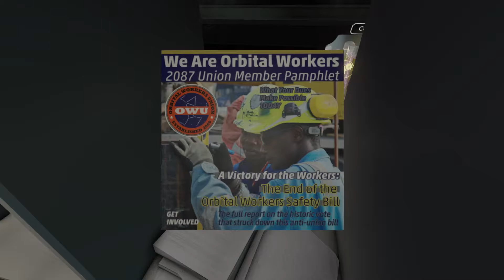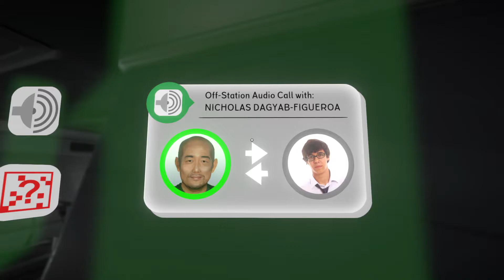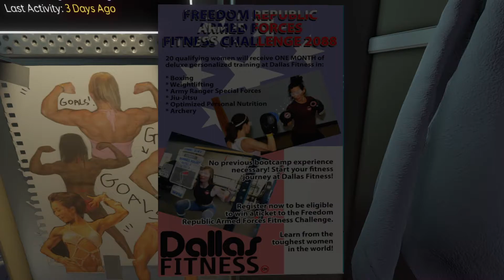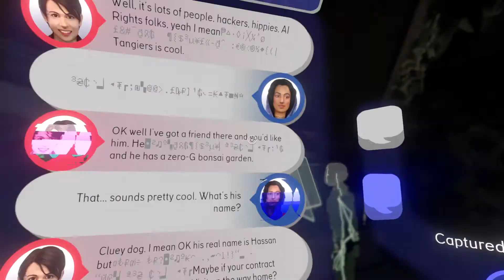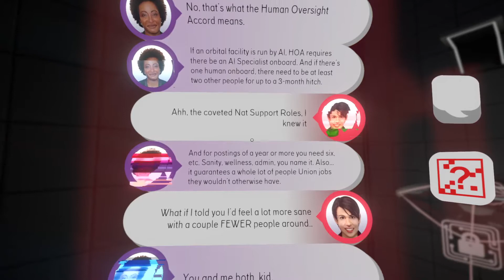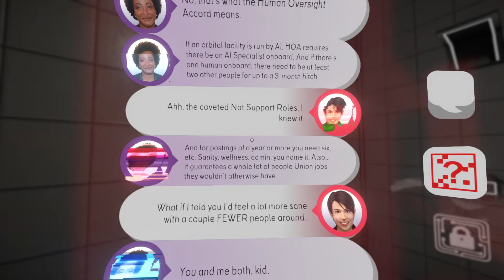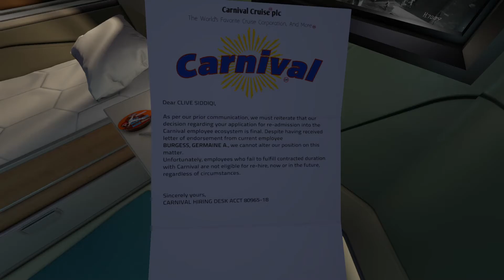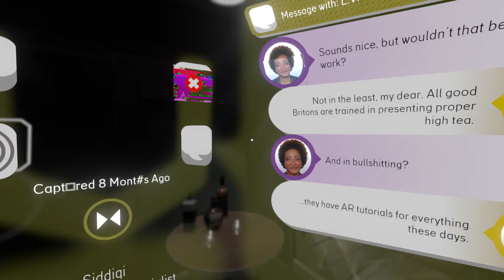Hitting the Gym! | Tacoma | Episode 4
Ellen plays Tacoma for the first time.